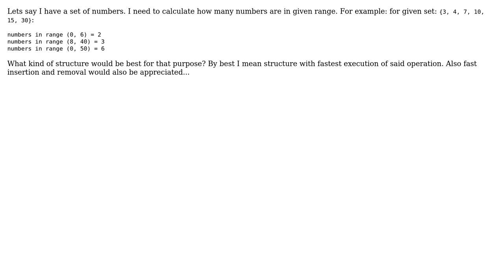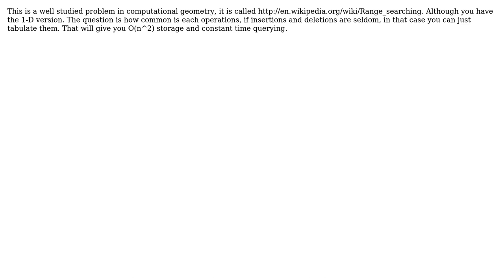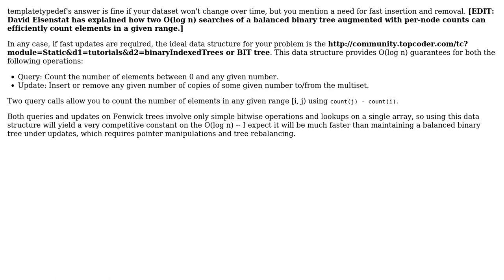A data structure for determining how many elements lie within a specific range? (4 Solutions!!)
A data structure for determining how many elements lie within a specific range?

With thanks & praise to God, and with thanks to the many people who have made this project possible! | Content (except music & images) licensed under CC BY-SA | Music | Images & others | With thanks to user zduny user templatetypedef user j_random_hacker user Fredou user carlosdc and the Stack Exchange Network Trademarks are property of their respective owners. You are responsible for your own actions.